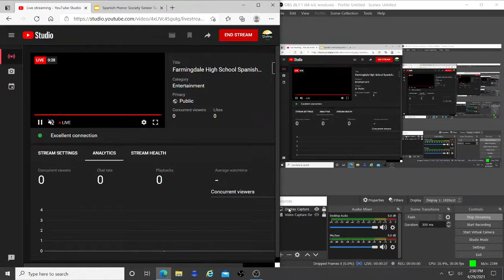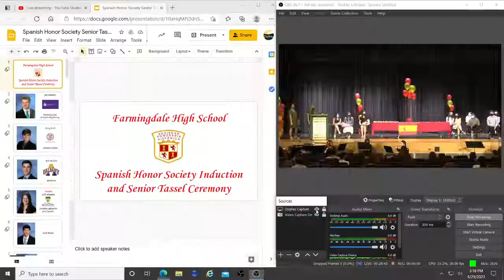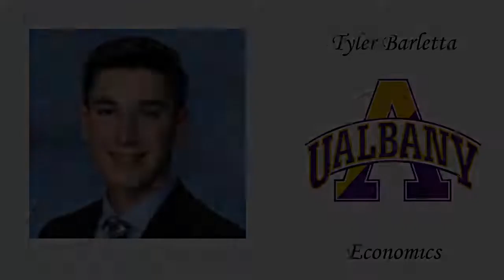Farmingdale High School Spanish Honor Society Induction 2021